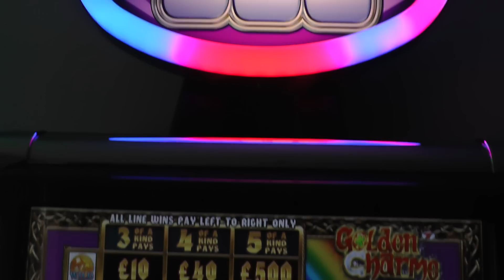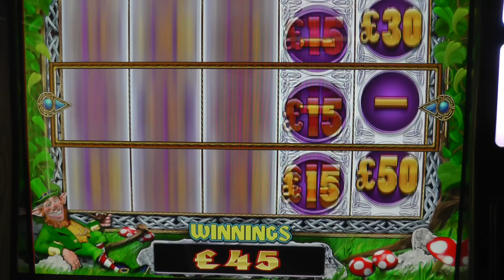Rainbow Riches Golden Charms; free spins bonus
Yet another take on rainbow riches, here Golden Charms which has the usual "road to riches" bonus and this free spins bonus in place of the POTS; otherwise quite similar play. Another early title from the 777 games.